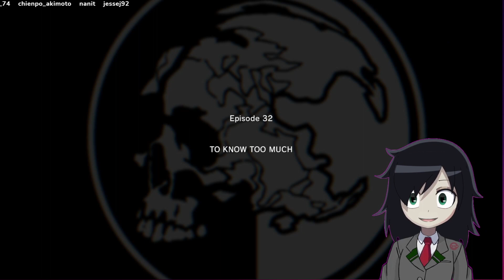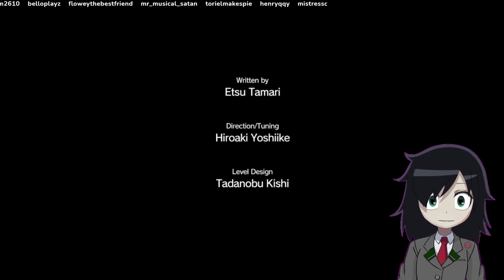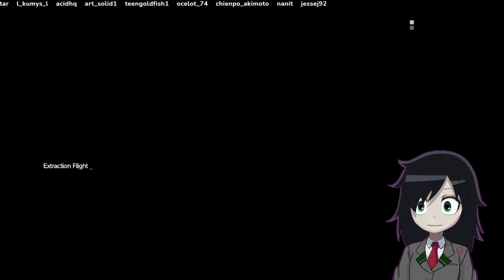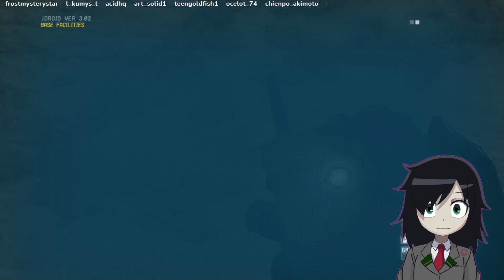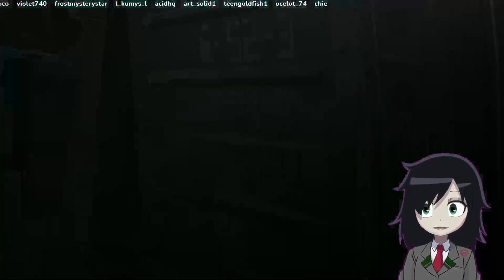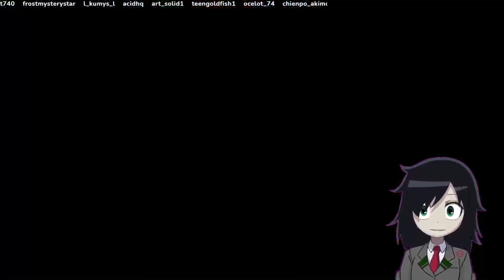[EN/RU] Relax Gear